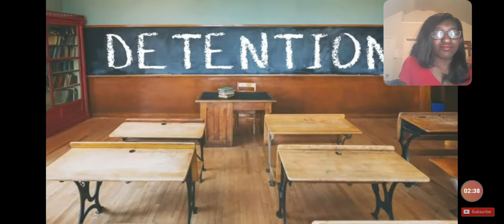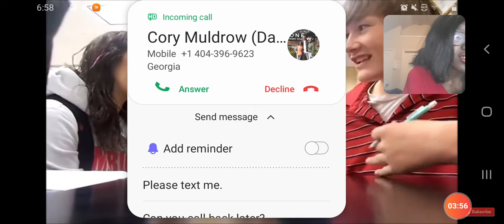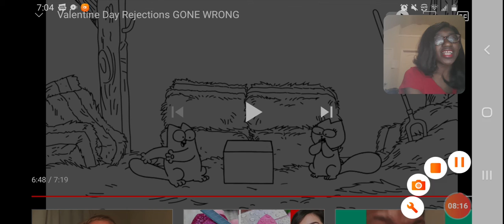Valentine's day Rejections gone wrong!!